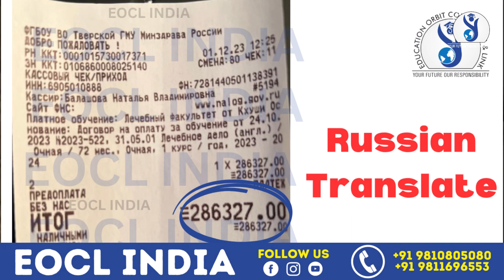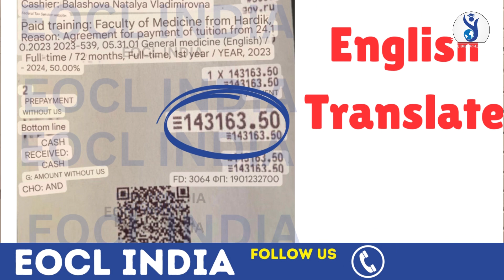Tver State Medical University | Haryana students review | MBBS in Russia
Tver State Medical University | Delhi Parents Review | Real Experience| MBBS in Russia

Students Name - Khusi & Hardik
State - HARYANA
University - Tver State Medical University Russia

Are you interested in studying MBBS abroad? Join us as we explore the opportunities for admission in top medical universities in Russia for the 2024-25 academic year. EOCL INDIA is here to guide you through the process. Don't miss out on this chance to pursue your dream of becoming a doctor!

Tver state medical University
Mbbs abroad
mbbs russia
mbbs abroad for Indian student
mbbs in russia for Indian students
tver state medical University review
review of tsmu
tsmu students review
exclusive review of tsmu with Eocl India
low budget mbbs university in russia
top universities for mbbs in russia
Tver state medical University campus tour
Tver state medical University Fees
mbbs in tsmu
mbbs in tver state medical University
Eocl India
mbbs vlogs
mbbs abroad life
 russia mbbs
Mbbs in russia for Indians
best Counsltacy for mbbs abroad
Top mbbs university in russia